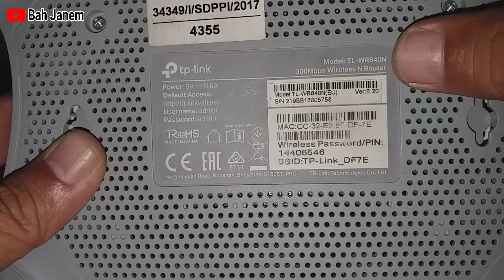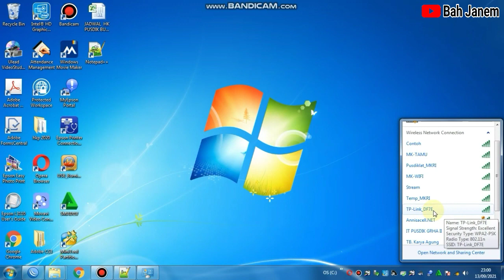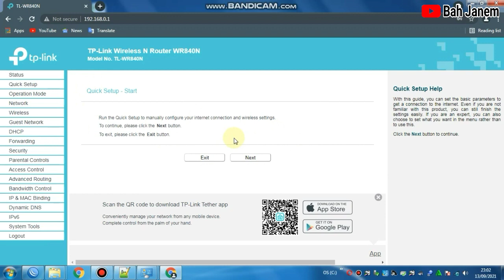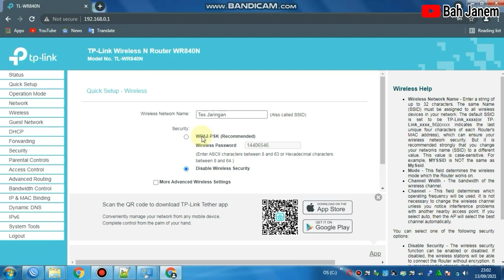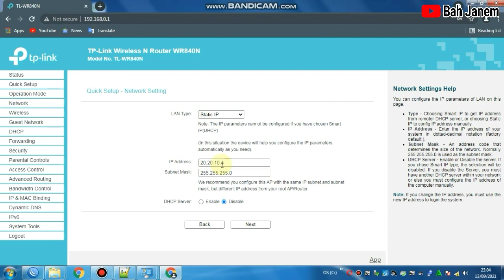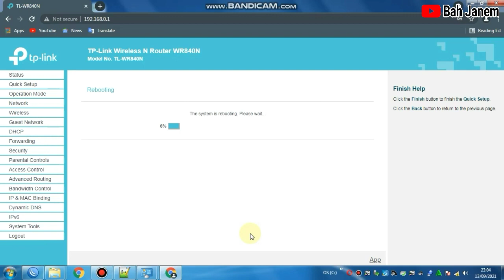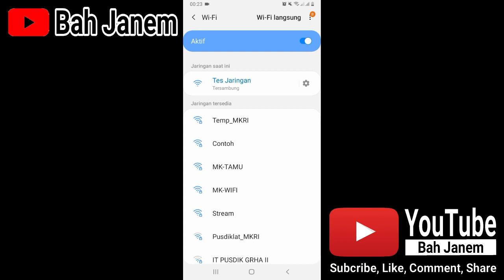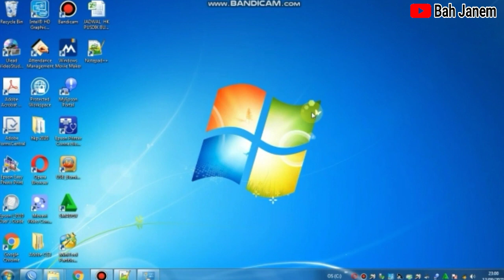Cara Setting TP Link WR840N Sebagai Akses Point